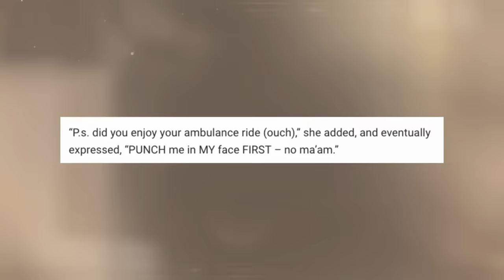The best moments from The Real Housewives of Potomac Season 8 Finale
Mia hosts a reveal party for the ladies' Icons photoshoot; Ashley's friendships are called into question; Charrisse confronts Candiace; news of a couple's shocking separation breaks.